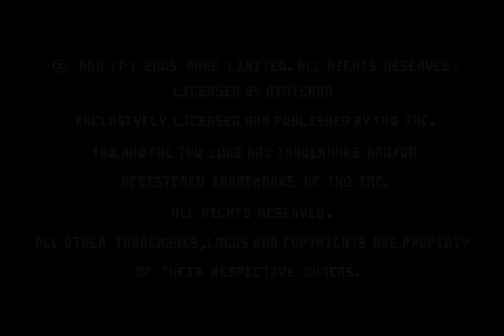Banjo Pilot (GBA 2005)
Banjo Pilot is a funny Game Boy Advance battle racing game.
Like Mario Kart, Lego Racers, you can get and use items in racing.